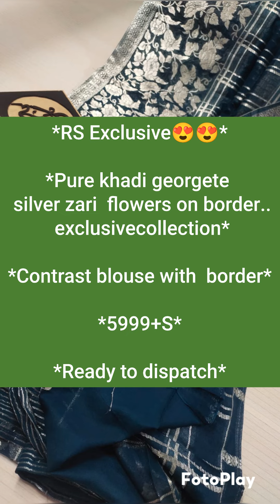Pure khadi georgette silver zari flowers on border..Contrast blouse with border 5999+S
*RS Exclusive😍😍*

*Pure khadi georgete  silver zari  flowers on border.. exclusivecollection*

*Contrast blouse with  border*

*5999+S*